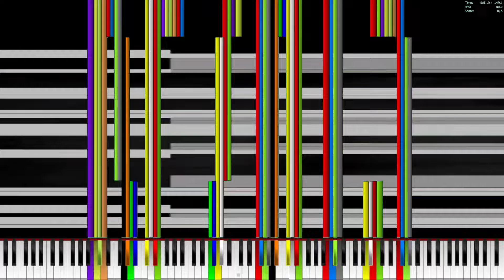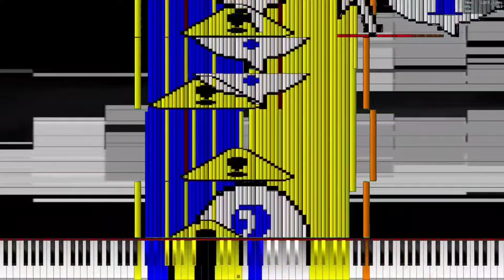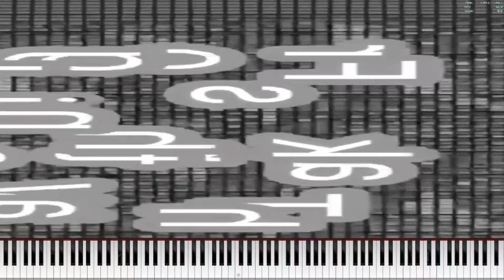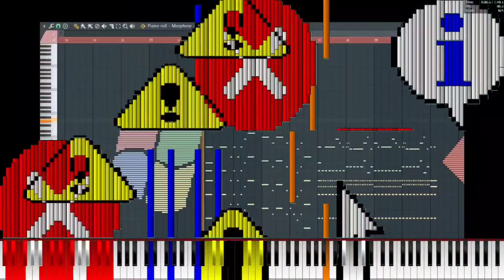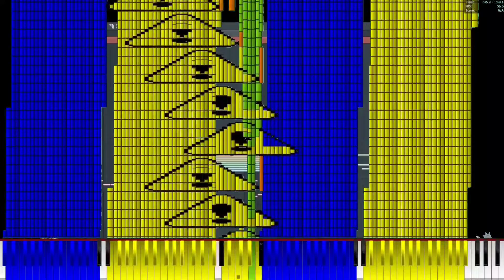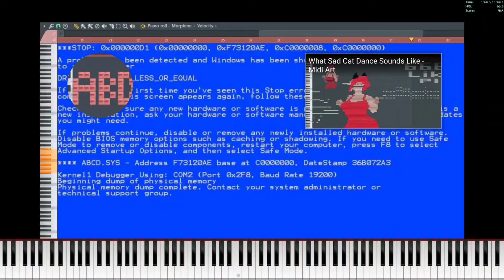🥰🤢y2t%5🤬 kj minecraft